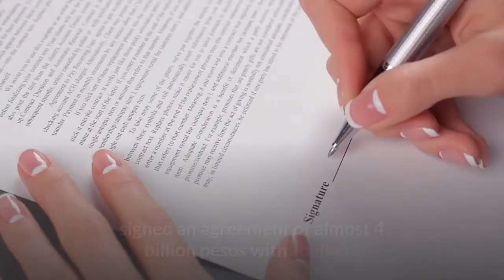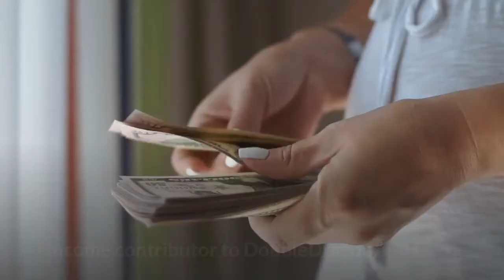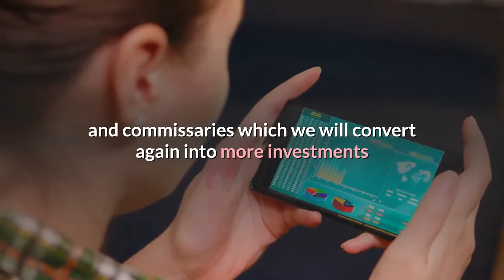Tycoons Tony Tan Caktiong Edgar Sia Team Up To Form The Philippines’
Billionaire Tony Tan Caktiong—the controlling shareholder of Philippines fast-food giant Jollibee Foods—has again teamed up with real estate tycoon Edgar Sia, with their latest plan about creating the Philippines’ first industrial real estate investment trust that will be listed next year. The duo are joining the country’s biggest property developers—including Filinvest Land, Megaworld and Robinsons Land—which are preparing to raise some 69 billion pesos ($1.4 billion) from initial public offerings in the coming months. The two tycoons are already partners in DoubleDragon, which is partly owned by Tan Caktiong. The developer raised 14.7 billion pesos from the market debut of office landlord DDMP REIT in March. In a statement, Sia’s DoubleDragon said its industrial property leasing subsidiary CentralHub Industrial Centers signed an agreement of almost 4 billion pesos with Jollibee. Under the agreement, Jollibee will inject 16.4 hectares (164,000 square meters) of industrial properties currently used as commissaries in exchange for shares in CentralHub, DoubleDragon said. Including the Jollibee assets, CentralHub will have an industrial portfolio totalling 39.8 hectares, making it the country’s largest industrial REIT. These properties are suitable as warehouses, commissaries, cold storage facilities and logistics distribution centers.“CentralHub (will) become a major recurring income contributor to DoubleDragon,” said Sia, 44, DoubleDragon chairman. An aspiring architect, Sia dropped out of college to set up barbeque chicken restaurant chain Mang Inasal, which he sold to Jollibee in 2012. He took DoubleDragon public in 2014. With a net worth of $700 million, he was ranked No. 21 when the Philippines Rich List was published in September 2020. The latest partnership with Sia will provide Jollibee a vehicle to raise funds to finance its expansion plans in the Philippines and overseas.“We will use the proceeds from the eventual IPO of CentralHub to finance real estate investments for our new stores and commissaries which we will convert again into more investments and shares in the REIT,” Tan Caktiong said in a separate statement. “Basically, the REIT will help continuously finance our future expansion.”Tan Caktiong, 68, told the shareholders last month about plans to open 450 new stores this year and another 500 outlets next year in the Philippines and beyond. Jollibee now operates more than 3,200 outlets in the Philippines and over 2,500 overseas—including U. S.-based chains Smashburger and Coffee Bean. He and his family were ranked the eleventh richest profile from the Philippines in the World Billionaire’s List published in April with a net worth of $2.4 billion.